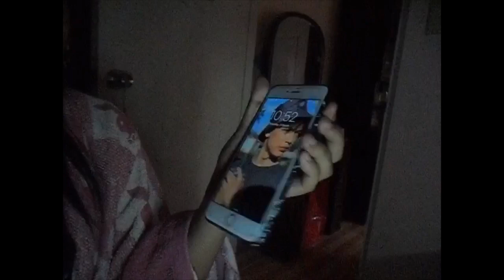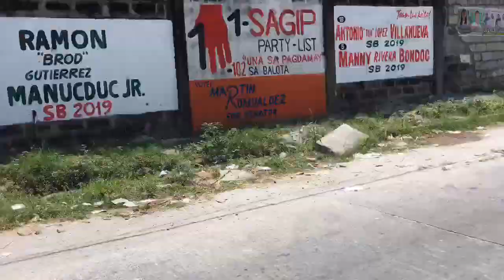|| Get ready with us ||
Facebook: Maecy Masiclat and Nicole P Gamboa
Ps: This is not our intro template. Credits to the songs and templates that we used.😊